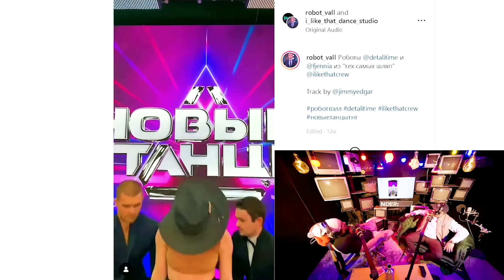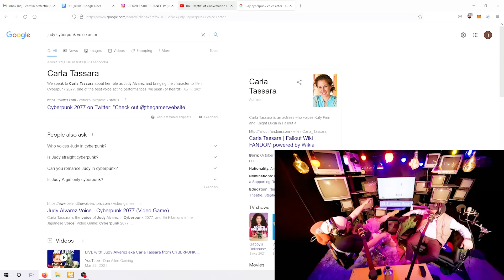No Old White Guy in Charge! - Sam Hyde's Autistic Rant on Video Games, Vietnam & Cyberpunk2077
Sam Hyde on PGL Perfect Guy Life with Nick Rochefort are chatting about Video Game design, production, Cyberpunk 2077, Vietnam and how the managerial committees have changed gaming.

🟡THANK YOU TO DOLLAR STREAM CLUB MEMEBERS!
Craig Evan, Salamander0, Sage Demko, Ben. Dutkin, J Warmington, HouseKisser69, Elliott

📖Philip K Dick
📖Jack Vance - Wyst Alastor
📖Hagakure
📖The Fatal Conceit
📖David Deida - Way of the Superior Man
📖David Deida
📖Jack Vance
📖Eight Fantasms and Magics
📖Douglas Adams - Hitchhikers Guide to Galaxy
📖Confederacy of Dunces -Sam Hyde Funniest List
📖Kurt Vongioet
📖Gene Wolfe
📖RA Lafferty
📖RA Lafferty - Past Master
📖Gene Wolfe - Book of The New Sun
📖Mirror Shades Compilation editor Bruce Sterling
📖Rudy Rucker
📖Three Body Problem
📖King Warrior Magician Lover
📖Counter Clock World - Philip K Dick
📖Hagakure
📖Carl Jung
📖Carl Jung - Aion